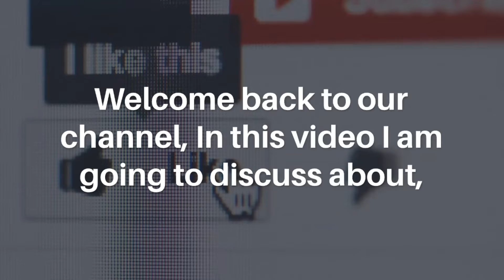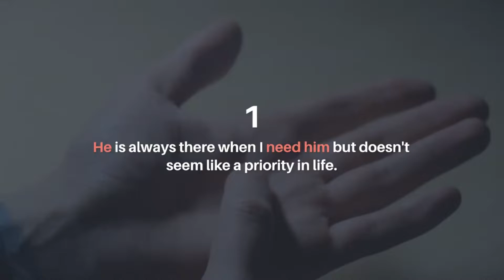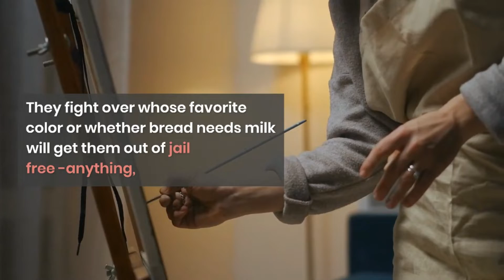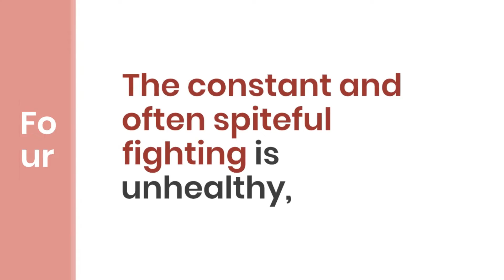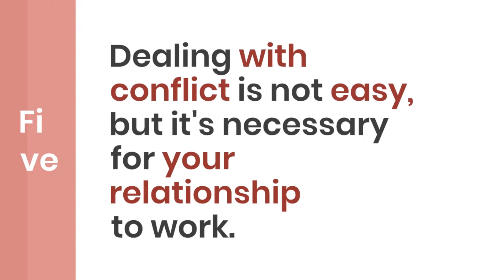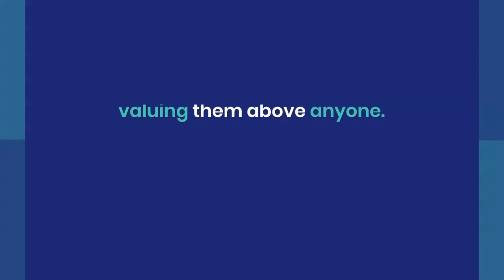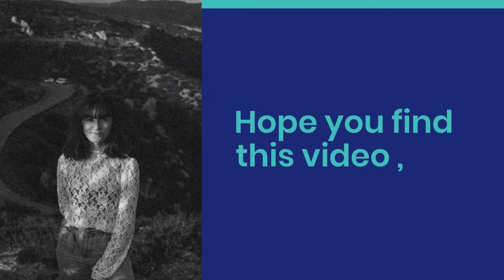The Warped Reality Between Men and Women that's Destroying Relationships Today!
📈 Master of Financial Growth | Creator of '60K in 4 Weeks'
🔑 Unlock your earning potential
💡 Actionable strategies for rapid income boost
🎁 Get FREE access to my '60K in 4 Weeks' course!

Relationships are the most important thing in a person’s life, but how can we have good relationships if we don't understand what makes us tick? In this video I share some of the warped reality between men and women that is destroying relationships today!

In this video I'll show you the Seven most common myths about men and women, and how they're tearing apart relationships. You might not agree with everything you see, but at least it will get your mind thinking!
Hope you find this video , “The Warped Reality Between Men and Women that's Destroying Relationships Today! ,
” useful.
I really hope this video helps, and if you have any questions or doubts,